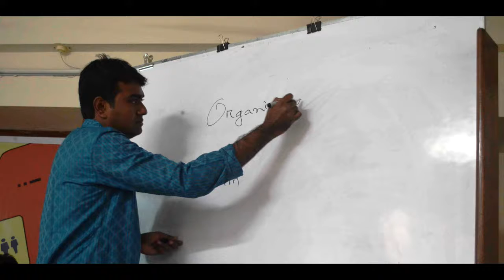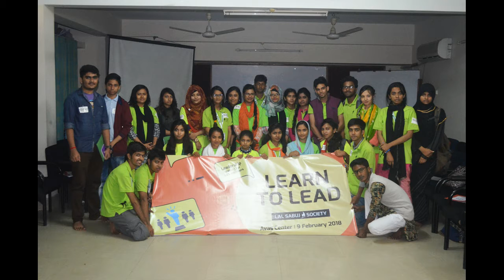LSS LEARN TO LEAD 2